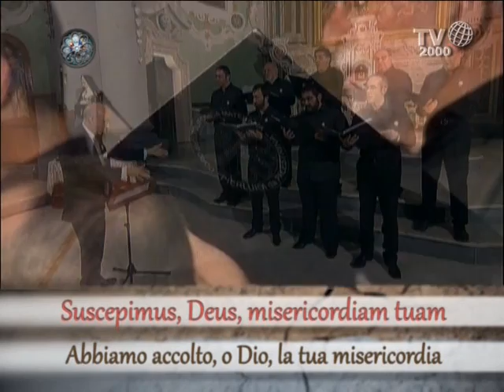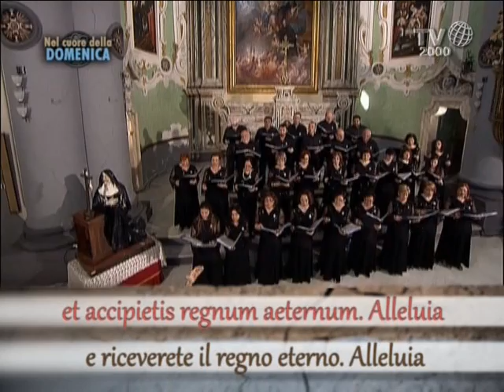Nel Cuore della Domenica - 5 luglio 2014